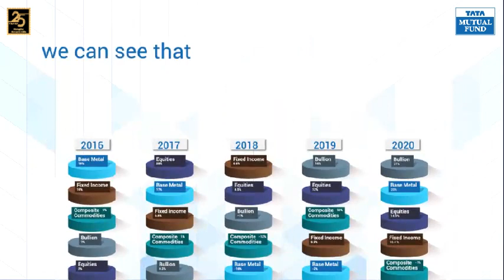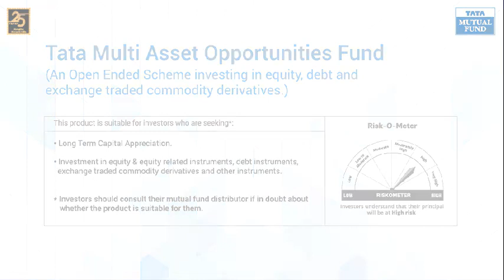Can you predict the future winner? Consider Tata Multi Asset Opportunities Fund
Tata Multi Asset Opportunities Fund invests across Equity, Fixed Income and Commodity
Derivatives. So, if you wish to generate returns across market phases through a combination of asset
classes invest in Tata Multi Asset Opportunities Fund. Start a SIP today